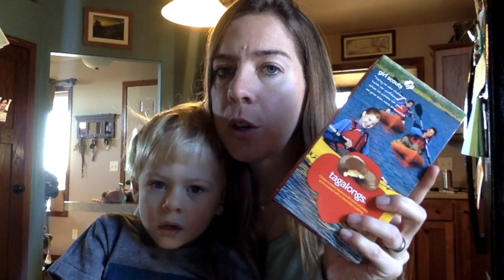Why Usborne is like Girl Scout Cookies